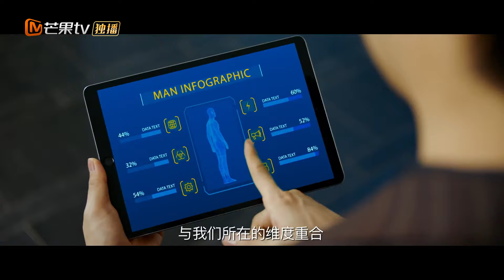【ENG SUB】《我的超能力没有存在感 My Superpowers Have No Sense of Existence》第10集 存在值骤降，张伟或将消失？【芒果TV大芒】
简介：张伟拥有着特殊能力，从小到大没有存在感，总是被人忽略遗忘。因为无人在乎，张伟对生活失去希望。一次见义勇为，张伟找到自身存在价值，在与反派斗智斗勇中，特殊能力逐渐大放异彩。

《我的超能力没有存在感 My Superpowers Have No Sense of Existence》完整版：